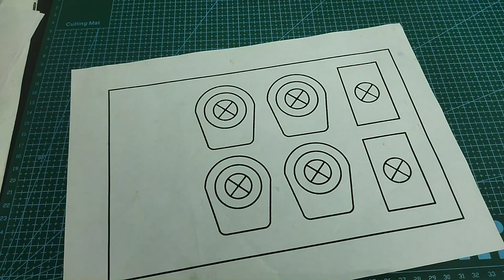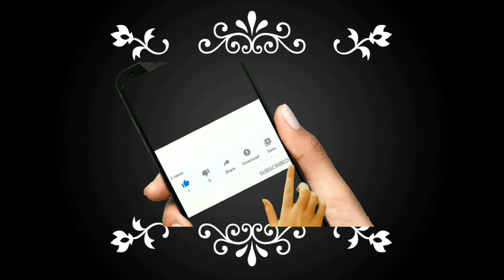How to Make a Heavy Truck Rear Axel using plastic bevel Gear | TATA sigma 1923 | carry upto 100kg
Hello Friends

So guyz in this I will make rear axle of truck. It is 1:8 Scale Modal.  It is a modal of TATA signa 1923 tipper truck .

Materials Required :-
1. 3d printed plastic bevel gear
2. 6mm metal rod
3. 626 Bearing
4. PVC sheet (PVC Pipe)
5. Super Glue
6. Screw

Tools Required :-
1. Drill Machine
2. Screw driver

purchase Link:-

3d Printed plastic bevel gear :-

6mm Rod :-

626 Bearing :-

So guyz I hope you will enjoy this Video